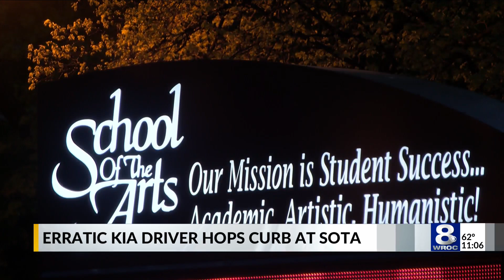Parent: Kia hopped curb outside SOTA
A Rochester parent tells News 8 a Kia with kids inside approached School of the Arts at a high rate of speed Wednesday during dismissal.